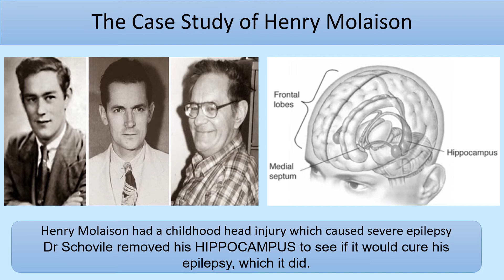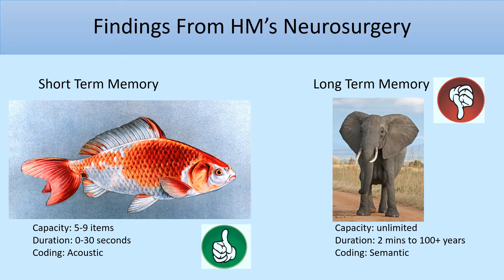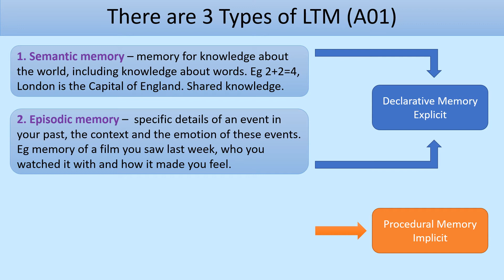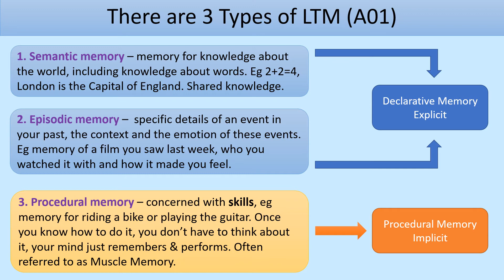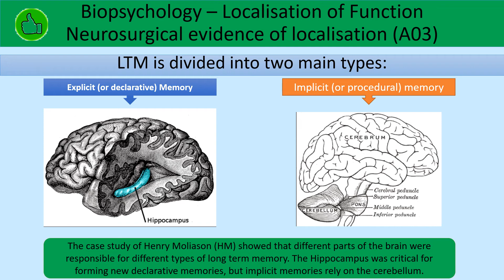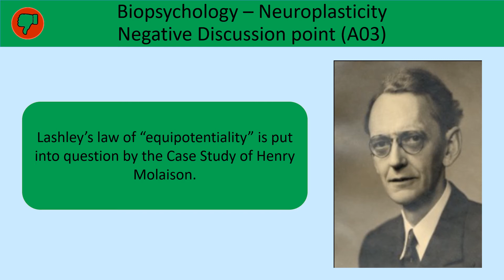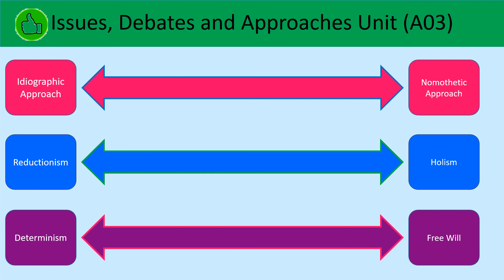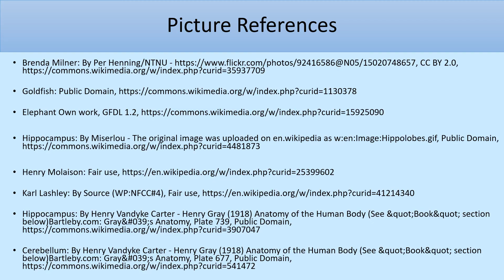The Case Study of Henry Molaison for A Level Psychology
This video explain the case study of HM and also explains how it can be used in A Level Psychology. For example, it can be used as evaluation points for units in Memory, Biopsychology and Issues, Debates + Approaches.